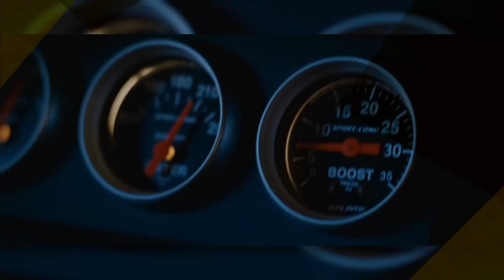Fast & Furious 9 Puede Responder Las Grandes Preguntas De Reto Tokio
A lo largo de los años, la franquicia Rápidos y Furiosos ha brindado un viaje de alto octanaje tras otro a una audiencia de fans en todo el mundo. Pero, con la última entrega por estrenar y el regreso al equipo y la ciudad de Reto Tokio de 2006, todavía quedan un millón de preguntas sin respuesta. Además, la noticia reciente de que Han está realmente vivo y de regreso en Fast & Furious 9 generó aún más preguntas. Preguntas que estamos aquí para responder. Preguntas como: ¿cómo diablos sobrevivió Han al intento de asesinato? (Shaw mató a Han con la tradicional táctica de voltear un Mazda explotando encima de él. Cosas clásicas de los villanos). Además, si Han sobrevivió, ¿por qué esperaría tanto para volver a aparecer? ¿Se estaba escondiendo de algo o tiene algo que esconder? Y, ya que estamos en eso: ¿dónde está Neela? ¿Sean sigue siendo el rey de la deriva? ¿Ser el rey del drifting conlleva alguna responsabilidad asociada para gobernar realmente o es un papel puramente decorativo? ¿Qué pasó con el taller de Han y hay alguna posibilidad de que una película sobre actividades moderadamente ilícitas en Japón no culpe solo a la Yakuza de todo?

Con Dom y la familia regresando junto a Sean, Han y (la mayoría) del equipo del Reto Tokio, Fast & Furious 9 tiene muchas oportunidades para atar cabos sueltos... ya sabes… entre golpes, arrancones, autos volando y adrenalina es posible que la franquicia Rápidos y Furiosos no esté obligada por contrato a incluir cada entrega, pero nunca parece perder la oportunidad de incluirlas.